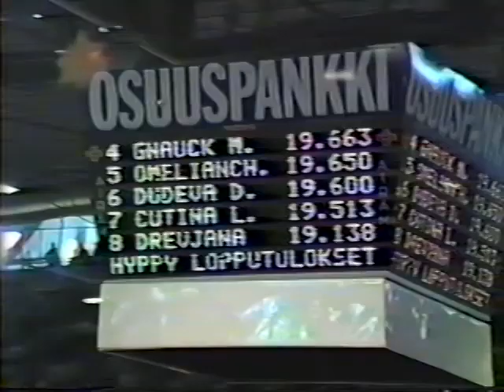EF UB 1985 European Championships Daniela Silivas ROM 9 800